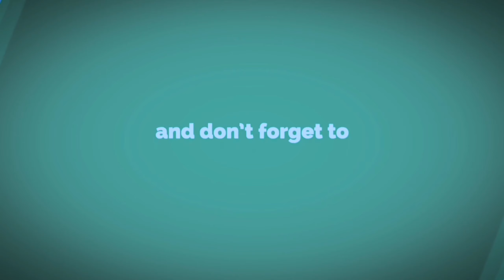The reality of fishing - Singapore Kayak Fishing Ep.42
Hi everyone.
In this episode, I went out on 2 different days and headed to my usual spots at Pasir Ris. It seemed like a good day and weather was great.

As usual, I would be happy to get any catch while out fishing and never expect too much. True enough after hours out on the water, I couldn't get much of anything.

One thing I learnt about fishing is to be patient and never give up. To have fun and enjoy the moments with friends and family. Maybe I should get my wife on my kayak one of these days!

It was also a good opportunity for me to try out my new Insta360 camera and Lowrance Hook Reveal 5SS fishfinder. so all is not wasted.

Tight lines and nevergiveup

-Mann-